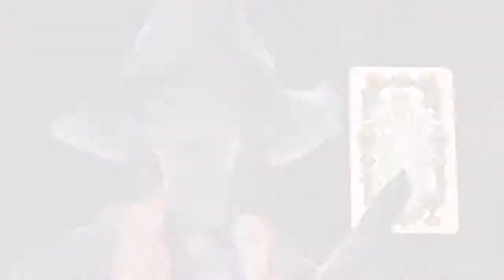Valentine's Day Festival 2019